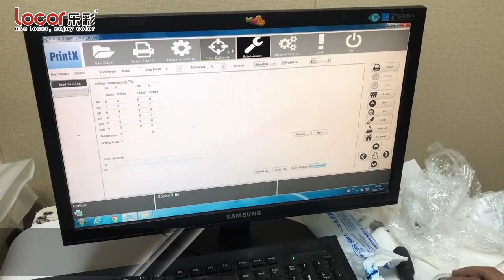Locor Printer:A3DTF Installation video